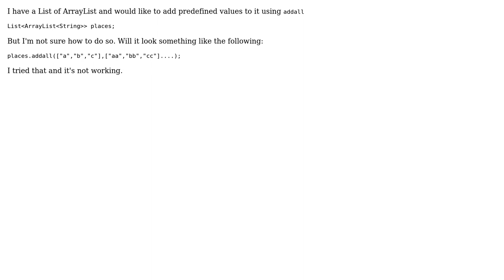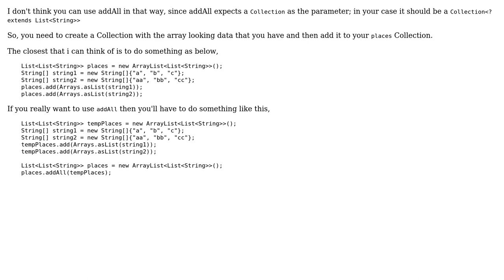Add predefined values to list of arraylist (2 Solutions!!)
Add predefined values to list of arraylist

With thanks & praise to God, and with thanks to the many people who have made this project possible! | Content (except music & images) licensed under CC BY-SA | Music | Images & others | With thanks to user Sachin user PAVAN KUMAR user hello_its_me and the Stack Exchange Network Trademarks are property of their respective owners. You are responsible for your own actions.